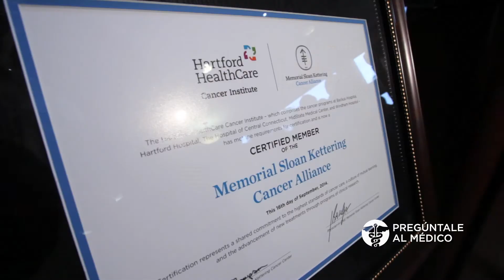Hartford HealthCare, tratamiento multidisciplinario para el Cáncer